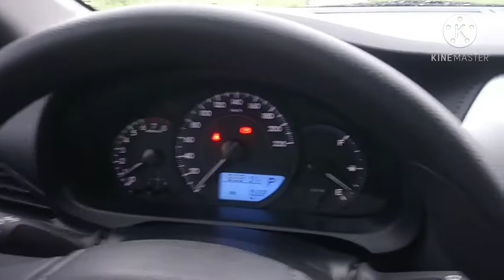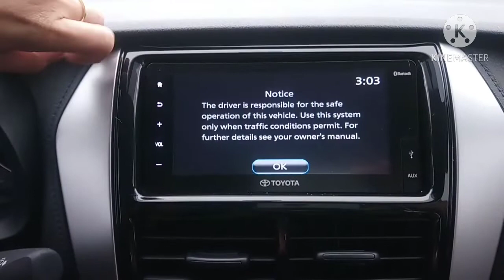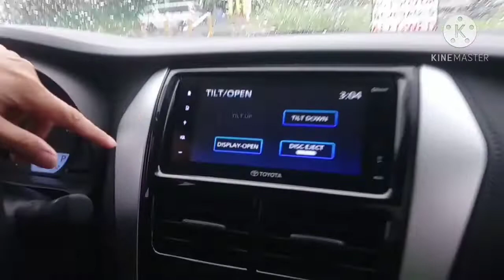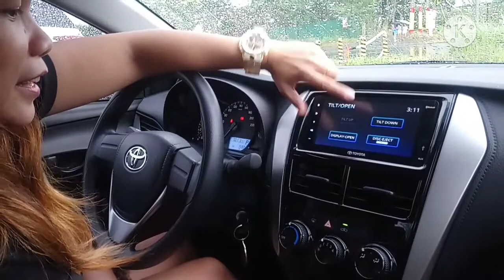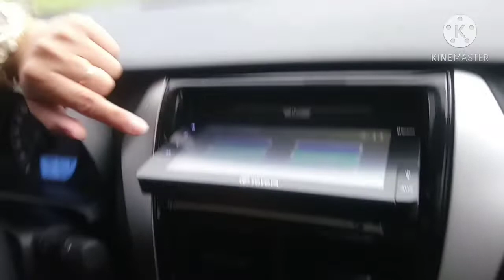Toyota Vios XE 2020 1.3 Review / Nag-init Ulo Nia haha - Vlog #15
Please comment your answers below..
Clues:
Trending sa Netflix
2 word Title
Bida is babae
Immortal to mortal

Winner will be announced here and will get P200 gcash ♥ ♥ ♥